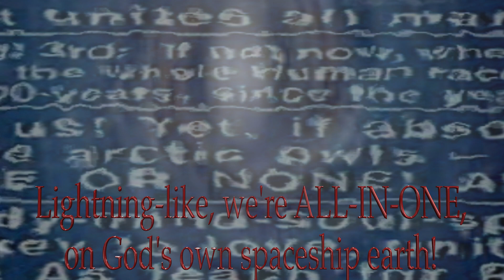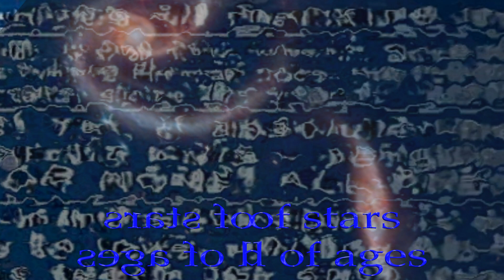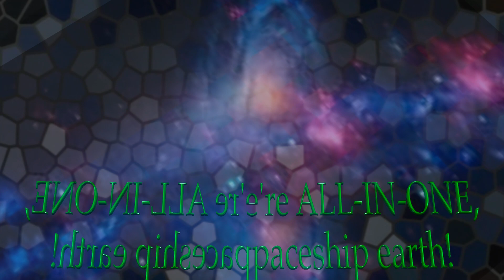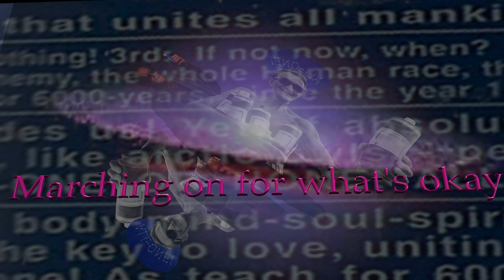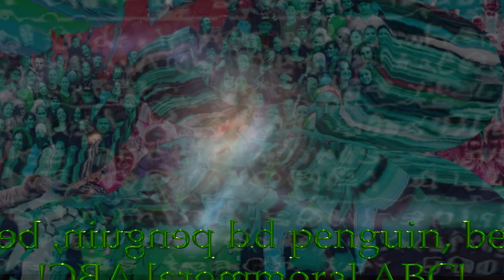NAMER OF STARS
Dr. Bronner's mysterious soap slogans get no light here. Instead they thicken the plot. 9 beats, Puriya Dhanasri.